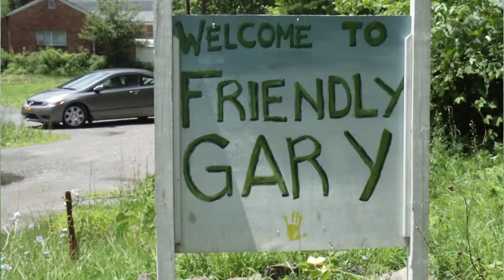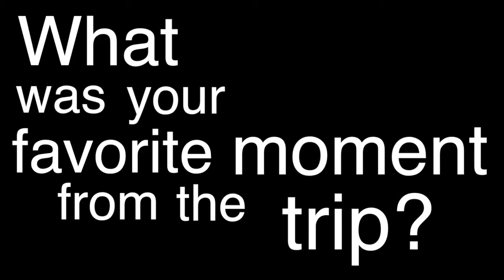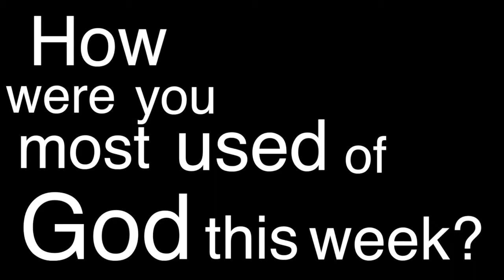How to have a successful mission trip: Appalachia 2013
How to have a successful mission trip... The youth of Christian Assembly Church teamed up with Experience Mission to help the people of McDowell County, WV. See how everything went.